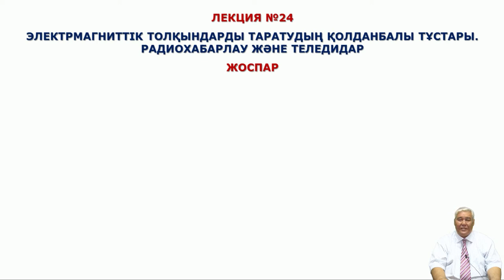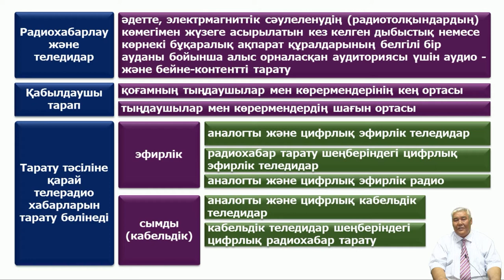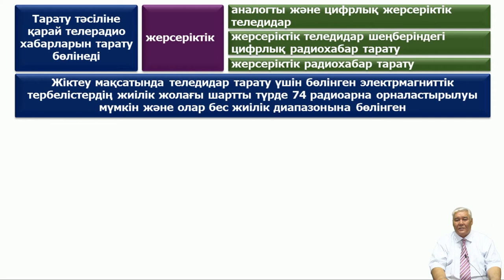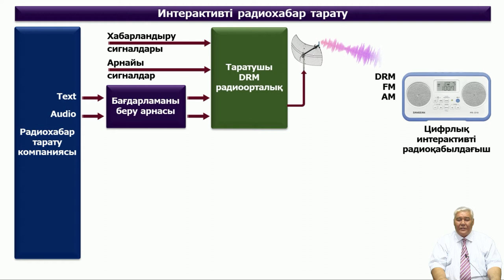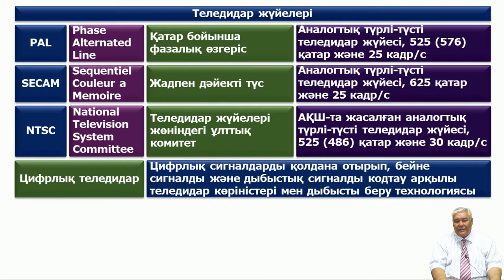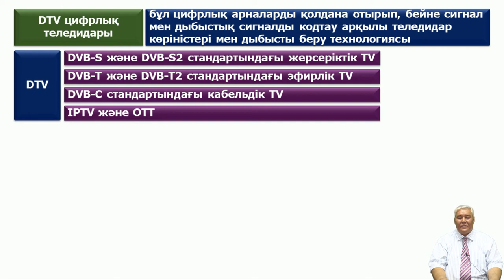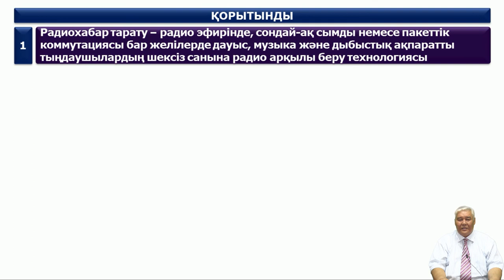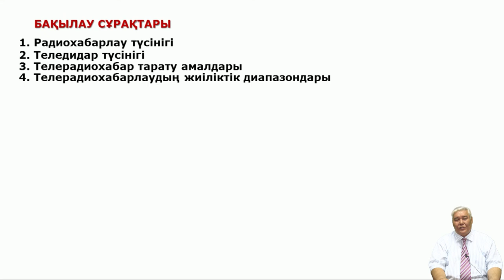Тургенбаев Д Н 24 Электрмагниттік толқындарды таратудың қолданбалы тұстары Радиохабарлау және те